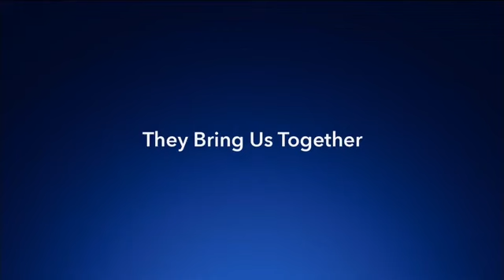Disney + | Come Together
Disney + | 2020 Oscars Ad